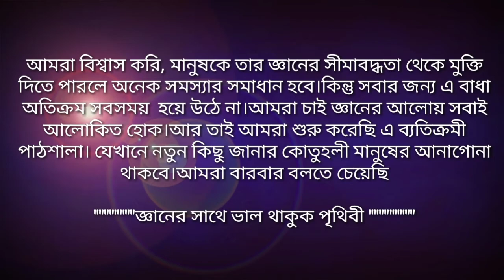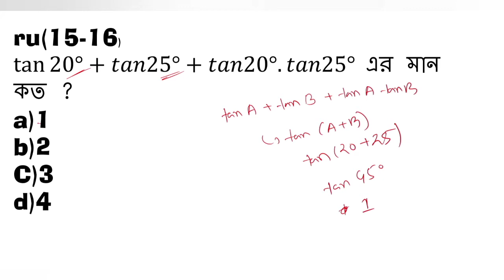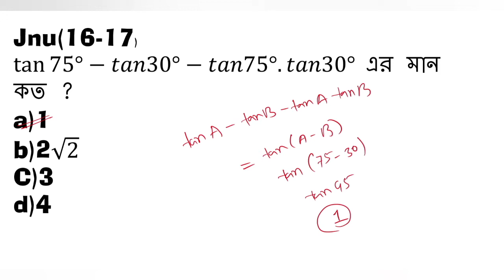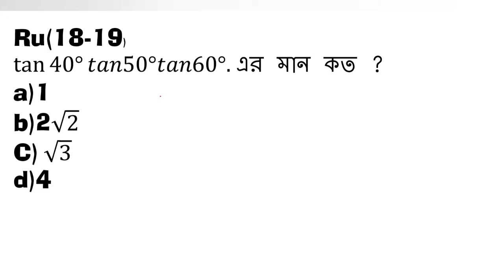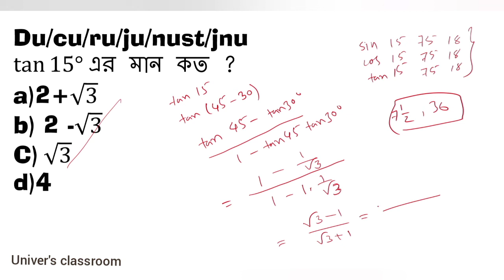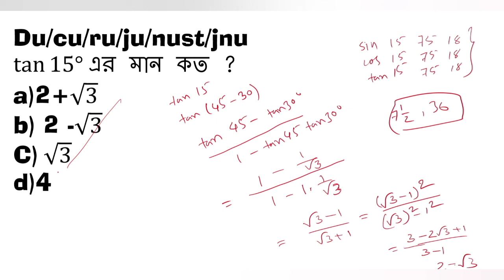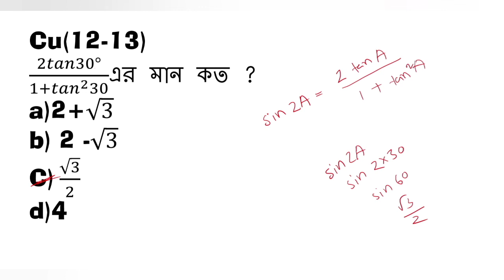সংযুক্ত কোণের ত্রিকোণমিতিক অনুপাত\trigonometry MCQ part_1/hsc and varsity admission mathematics .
Admission test mathematics
 ত্রিকোণমিতিক
trigonometric ratios of associated angles
math 1st paper
chapter  7
hsc exam math mcq
math shortcut
it will help you in the admission test of
Bangladesh University of Engineering & Technology
University of Chittagong
Jahangirnagar University
Islamic University
Shahjalal University of Science & Technology
Khulna University
Bangabandhu Sheikh Mujibur Rahman Agricultural University
Hajee Mohammad Danesh Science & Technology University
Mawlana Bhashani Science & Technology University
 Patuakhali Science And Technology University
 Sher-e-Bangla Agricultural University
 Chittagong University of Engineering & Technology
 Rajshahi University of Engineering & Technology
 Khulna University of Engineering and Technology
 Dhaka University of Engineering & Technology
 Noakhali Science & Technology University
 Jagannath University
 Comilla University
 Jatiya Kabi Kazi Nazrul Islam University
 Chittagong Veterinary and Animal Sciences University
Sylhet Agricultural University
Jessore University of Science & Technology
Pabna University of Science and Technology
Begum Rokeya University
Bangladesh University of Professionals
Bangabandhu Sheikh Mujibur Rahman Science & Technology University
Bangladesh University of Textiles
Barisal University
Rangamati Science and Technology University
Bangabandhu Sheikh Mujibur Rahman Maritime University
Islamic Arabic University
Chittagong Medical University
Rajshahi Medical University
 Rabindra University, Bangladesh
 Bangabandhu Sheikh Mujibur Rahman Digital University
Sheikh Hasina University
 Khulna Agricultural University
Bangamata Sheikh Fojilatunnesa Mujib Science and Technology University
 Sylhet Medical University
Bangabandhu Sheikh Mujibur Rahman Aviation And Aerospace University (BSMRAAU)
Hsc mathematics mcq shortcut
ব্যতিক্রমী পাঠশালা
Univer's pathshala
Univer's classroom
Problem solve within 10 minutes..
Conducted by
Kazi MD.Hasan Siddique
Deparment of physics